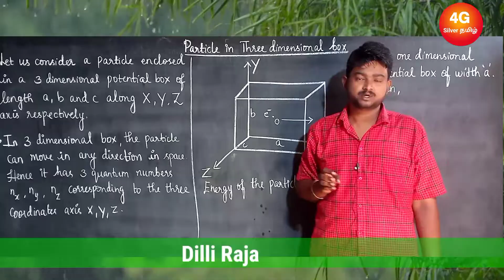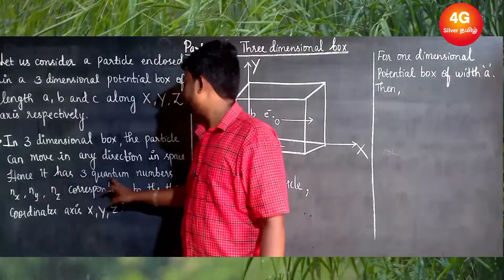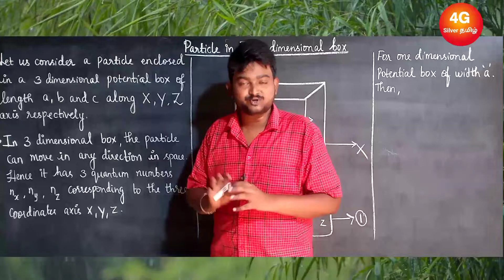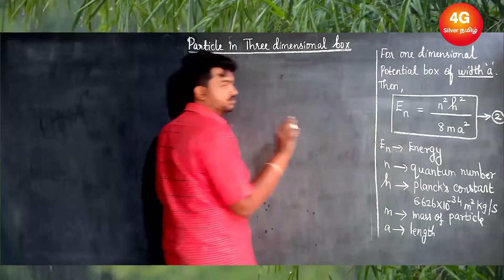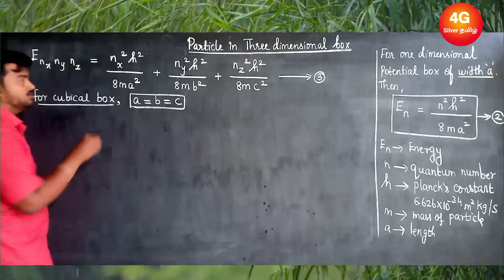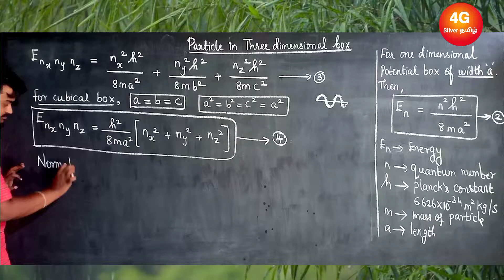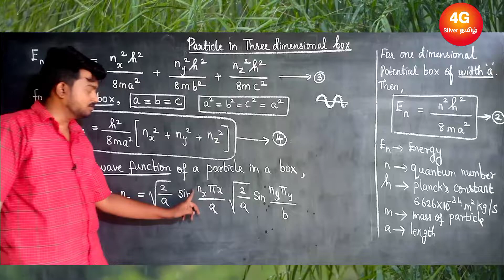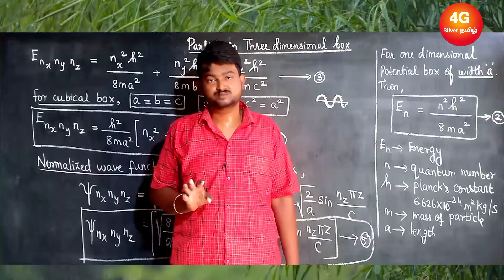Particle in three dimensional box in Tamil | Physics for Information Science in Tamil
2021 regulations

UNIT I ELECTRICAL PROPERTIES OF MATERIALS
Classical free electron theory - Expression for electrical conductivity – Thermal conductivity,
expression - Wiedemann-Franz law – Success and failures - electrons in metals – Particle in a three dimensional box – degenerate states – Fermi- Dirac statistics – Density of energy states –
Electron in periodic potential – Energy bands in solids – tight binding approximation - Electron
effective mass – concept of hole.

UNIT II SEMICONDUCTOR PHYSICS
Intrinsic Semiconductors – Energy band diagram – direct and indirect band gap semiconductors –
Carrier concentration in intrinsic semiconductors – extrinsic semiconductors - Carrier concentration
in N-type & P-type semiconductors – Variation of carrier concentration with temperature – variation of Fermi level with temperature and impurity concentration – Carrier transport in Semiconductor: random motion, drift, mobility and diffusion – Hall effect and devices – Ohmic contacts – Schottky
diode.

UNIT III MAGNETIC PROPERTIES OF MATERIALS
Magnetic dipole moment – atomic magnetic moments- magnetic permeability and susceptibility -
Magnetic material classification: diamagnetism – paramagnetism – ferromagnetism –
antiferromagnetism – ferrimagnetism – Ferromagnetism: origin and exchange interaction- saturation magnetization and Curie temperature – Domain Theory- M versus H behaviour – Hard and soft magnetic materials – examples and uses-– Magnetic principle in computer data storage – Magnetic hard disc (GMR sensor).

UNIT IV OPTICAL PROPERTIES OF MATERIALS
Classification of optical materials – carrier generation and recombination processes - Absorption emission and scattering of light in metals, insulators and semiconductors (concepts only) - photo current in a P-N diode – solar cell - LED – Organic LED – Laser diodes – Optical data storage
techniques.

UNIT V NANODEVICES AND QUANTUM COMPUTING
Introduction - quantum confinement – quantum structures: quantum wells, wires and dots –– band gap of nanomaterials. Tunneling – Single electron phenomena: Coulomb blockade - resonant-
tunneling diode – single electron transistor – quantum cellular automata - Quantum system for
information processing - quantum states – classical bits – quantum bits or qubits –CNOT gate - multiple qubits – Bloch sphere – quantum gates - advantage of quantum computing over classical
computing.

COURSE OUTCOMES:
At the end of the course, the students should be able to
 gain knowledge on classical and quantum electron theories, and energy band structures
 acquire knowledge on basics of semiconductor physics and its applications in various
devices
 get knowledge on magnetic properties of materials and their applications in data storage,
 have the necessary understanding on the functioning of optical materials for optoelectronics
 understand the basics of quantum structures and their applications and basics of quantum
computing

TEXT BOOKS:
1. Jasprit Singh, “Semiconductor Devices: Basic Principles”, Wiley (Indian Edition), 2007.
2. S.O. Kasap. Principles of Electronic Materials and Devices, McGraw-Hill Education (Indian
Edition), 2020.
3. Parag K. Lala, Quantum Computing: A Beginner's Introduction, McGraw-Hill Education
(Indian Edition), 2020.

REFERENCES:
1. Charles Kittel, Introduction to Solid State Physics, Wiley India Edition, 2019.
2. Y.B.Band and Y.Avishai, Quantum Mechanics with Applications to Nanotechnology and
Information Science, Academic Press, 2013.
3. V.V.Mitin, V.A. Kochelap and M.A.Stroscio, Introduction to Nanoelectronics, Cambridge
Univ.Press, 2008.
4. G.W. Hanson, Fundamentals of Nanoelectronics, Pearson Education (Indian Edition) 2009.
5. B.Rogers, J.Adams and S.Pennathur, Nanotechnology: Understanding Small Systems, CRC
Press, 2014.